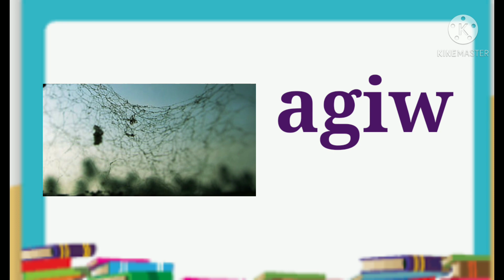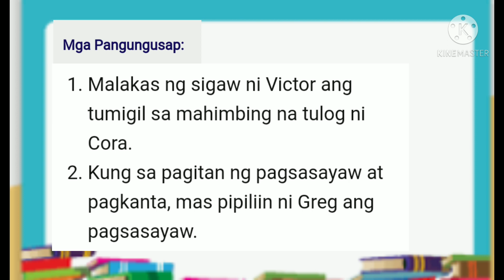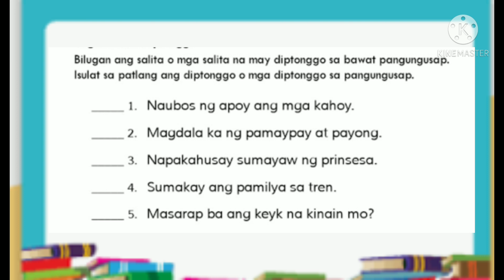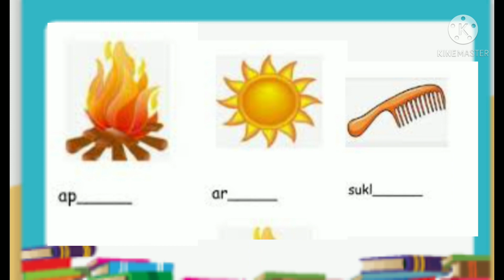Mga salitang may Diptonggo